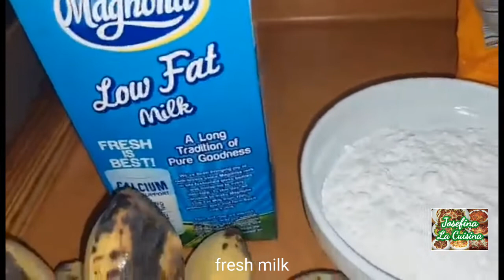Delicious snack made of banana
masarapnameryenda